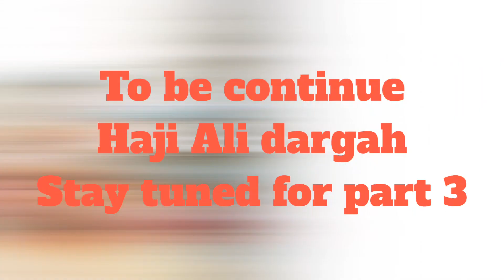Finally Next Day Eid ki Shopping ho gai Mohammad Ali Road se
eid ki shopping, Mohammad Ali road,masjid bunder, Shopping, Mumbai Market, Mumbai Street market,eidkishopping,newdress, Pakistani suits, readymade suit, intertenment vlogs, lifestyle vlog, journey vlogs, entertainment vlogs